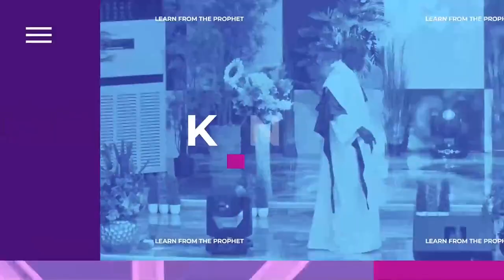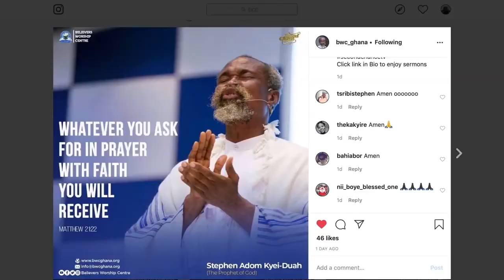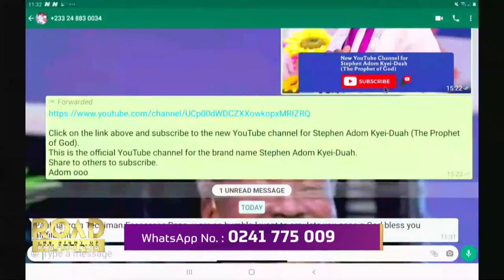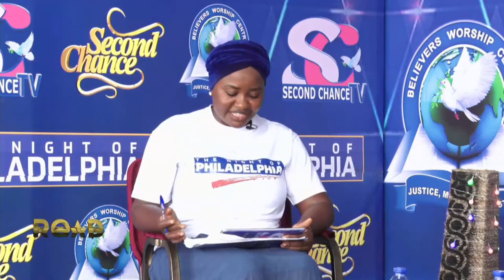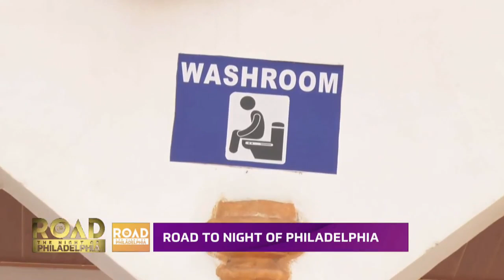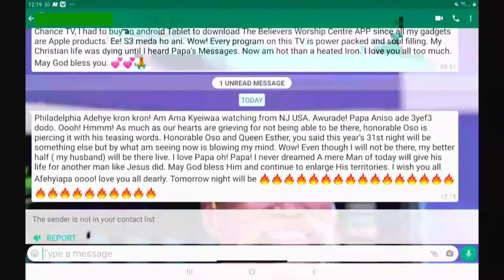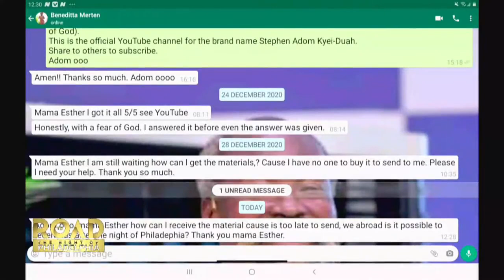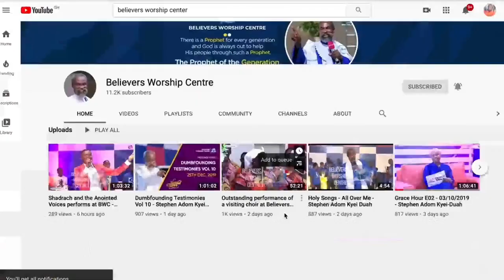Road to The Night of Philadelphia - Stephen Adom Kyei - Duah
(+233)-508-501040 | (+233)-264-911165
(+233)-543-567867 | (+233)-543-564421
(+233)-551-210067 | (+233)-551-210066